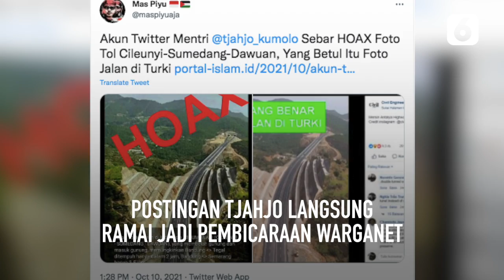Menteri Tjahjo Kumolo Minta Maaf Sebar Hoaks di Twitter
MenPAN-RB Tjahjo Kumolo meminta maaf di Twitter setelah sempat menyebar hoaks tol Cisumdawu. Meski telah dihapus, unggahan Tjahjo jadi pembicaraan warganet.